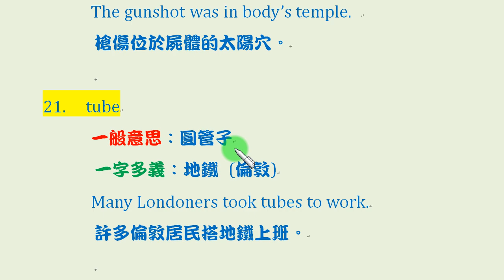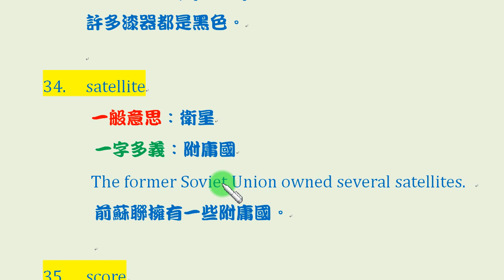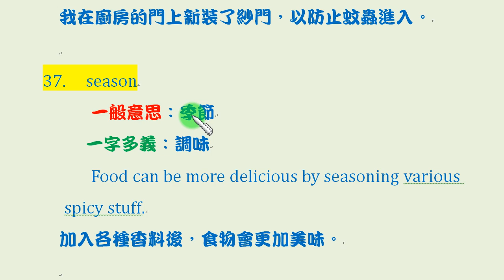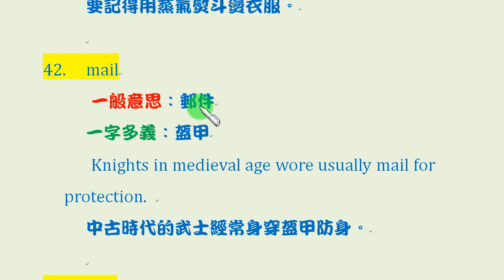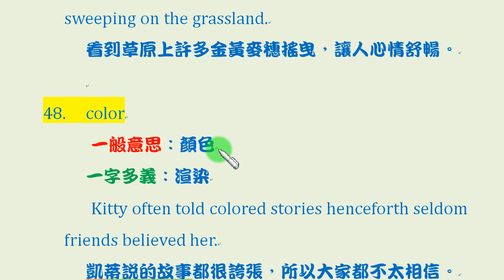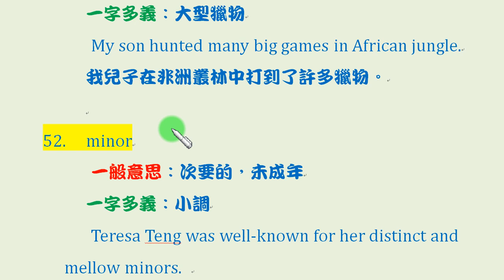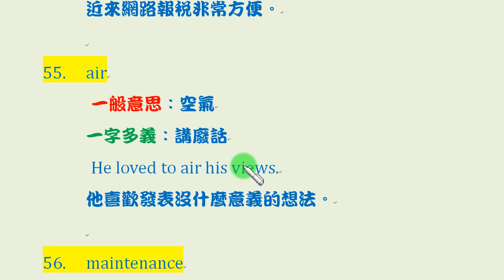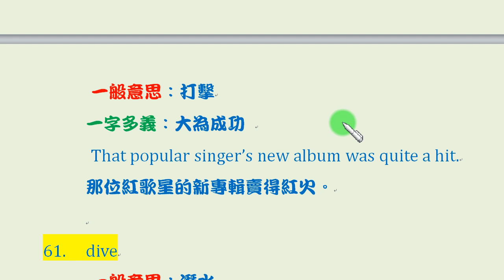英文雜談：一些有趣的一字多義例子 5-2